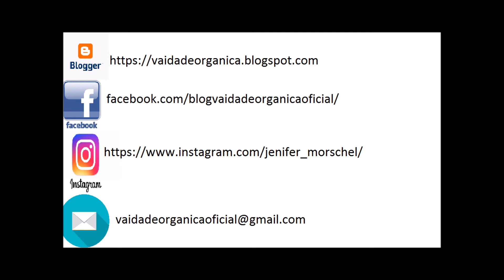Como uso Mascara de cilios transparente